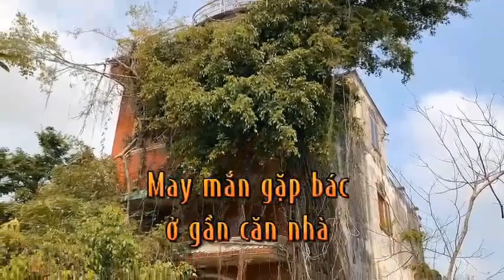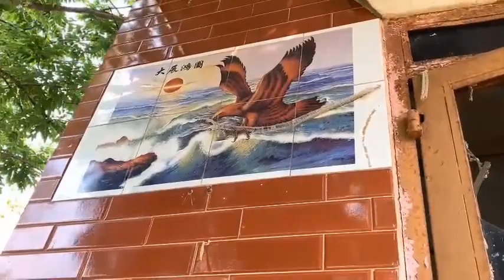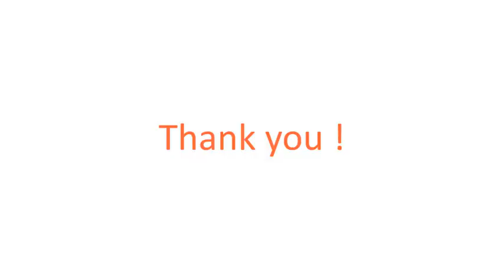TÌM HIỂU SỰ THẬT VỀ CĂN NHÀ CỦA NĂM CAM Ở TÂY NINH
SỰ THẬT VỀ CĂN NHÀ CỦA NĂM CAM Ở TÂY NINH | N8NTV
Sự thật về căn nhà của Năm Cam ở Tây Ninh
Căn nhà Nam Cam ở Tây Ninh được nhiều ngời biết đến qua các kênh youtube.
Tuy nhiên, khi chúng tôi đi tìm hiểu thì mới biết đây không phải là căn nhà của Năm Cam mà chủ nhà là Phạm Văn Tân (3 Tân).
Cám ơn các bạn xem và chia sẽ !!!